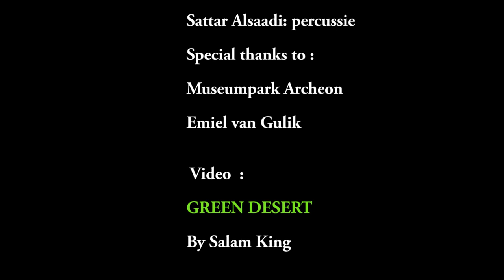Kalenda Maya / Willem Gerritsen . Inge IJpelaar . Sattar Alsaadi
Kalenda Maya  Raimbaut de Vaqueiras (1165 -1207)
Willem Gerritsen: doedelzak
Inge IJpelaar: doedelzak
Sattar Alsaadi: percussie

Met dank aan:
Museumpark Archeon
Emiel van Gulik

Green Desert
by Salam King